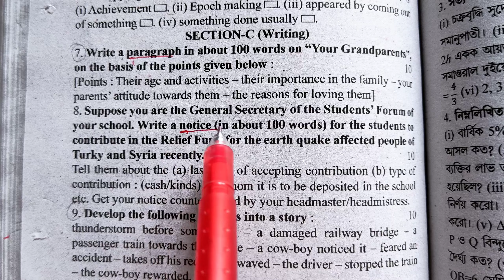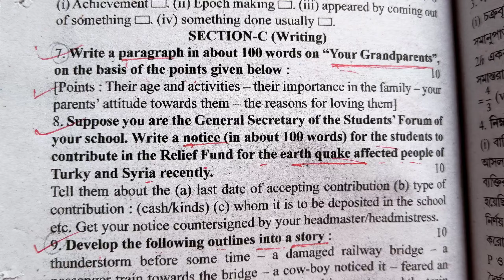page-824| 2024 ABTA TEST PAPERS| English|writing| Madhyamik 2024|| মাধ্যমিক ২০২৪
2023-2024 Madhyamik ABTA Test Papers Solved || English || Madhyamik 2024|| Page -824 || writing||

Hi . Dear students here I have discussed English writing portion of page 828 of 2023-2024 ABTA MADHYAMIK TEST PAPERS.